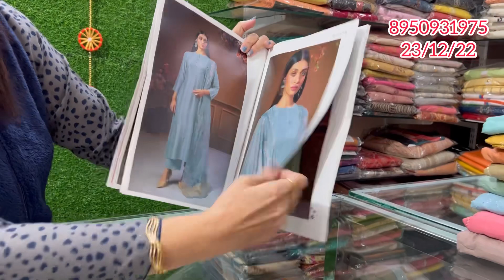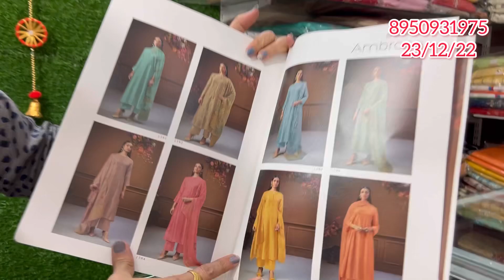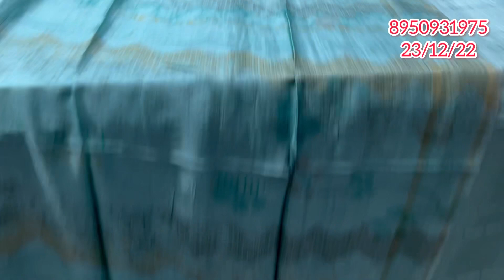@sunitaboutique🌹Gangabrand Pakistanisuits गज़ब👌8950931975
SharesubscribeGangabrandSavaPakistanisuitsI'monInstagramas@sunitamalikhooda. Install the app to follow my photos and videos.
STITCHING AVAILABLE
Payment online.
DEALS IN
    जैसे- Jaipuri
- luckhnavi
- banarsi
-punjabi
- bandhani print
- Russian silk
Masleen dupatta
-georgette
-fiona
-abudai silk
-crape
-crapesilk
-jam sattan
- sattan silk
-jam cotton
-linen
-cotton linen
-masleen silk
-krachi work
-ghota pati work
- Bombay silk
- Jaipuri handwork
-batik print Jaipuri
-shiffon
- chinon
-silk
- cotton

.√ no COD.
.√NO RETURNS.